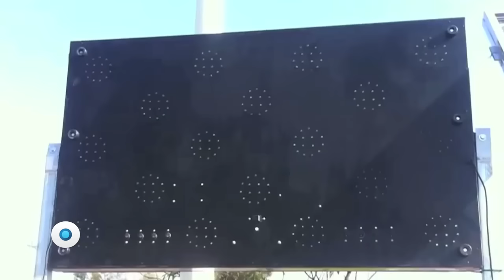La treintona y la crisis | Reporte Indigo 1177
El Gobierno de Jalisco aportó 4 millones de pesos a la película Treintena,soltera y fantástica, y en 2017 gastará otros 21.5 MDP en coproducción filmes, más de lo que dirigirá a otros programas, como la ayuda a connacionales en el extranjero y al Centro de Justicia para las Mujeres violentadas